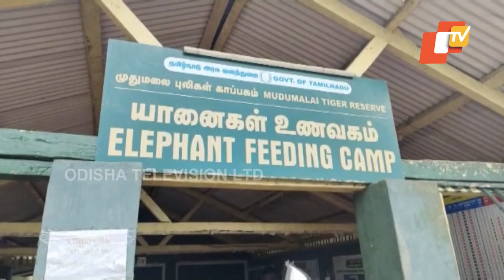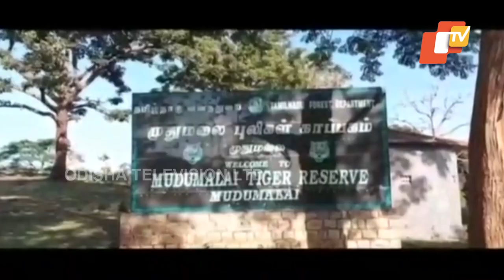Sample Collected From 28 Elephants In Tamil Nadu For Covid-19 Test